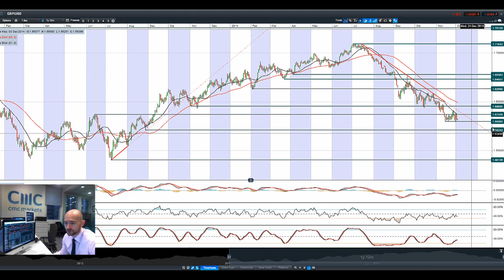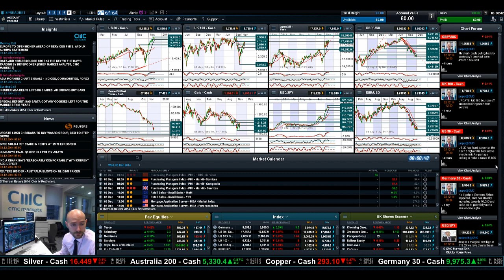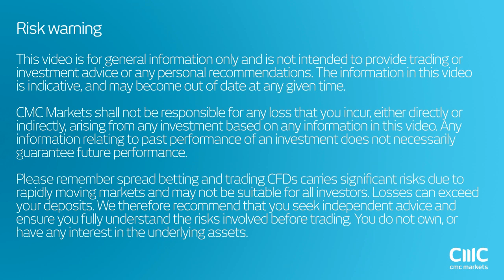EUR/USD & USD/JPY in focus, Crude lower, US30 near record as US macro data eyed CMC Markets 3rd Dec